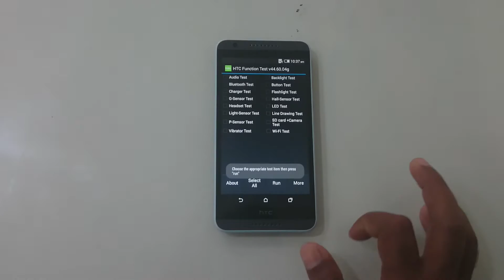HTC Desire 820 LED Test